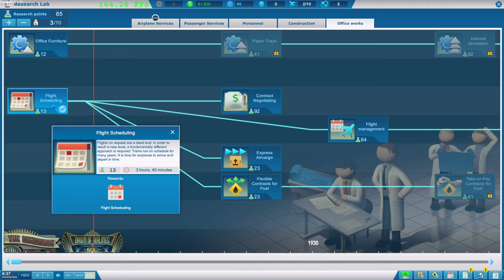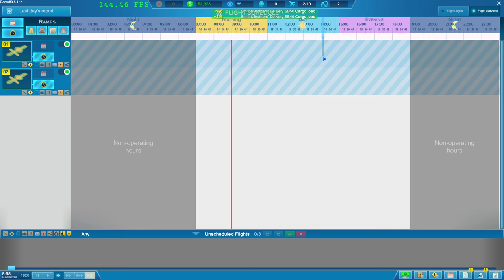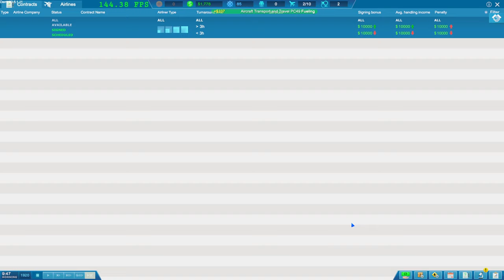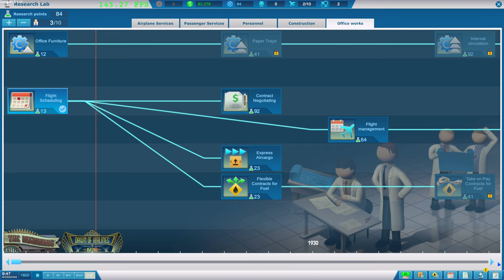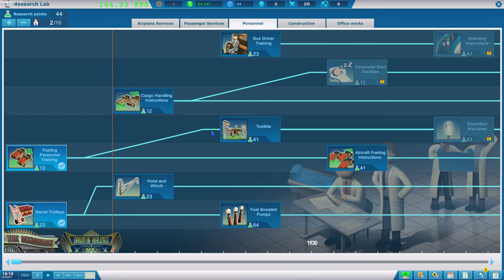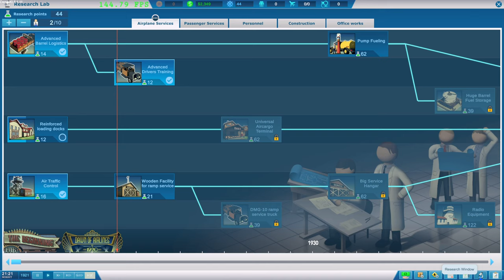Sky Haven - Demo - Ep3 - Making a Little Bit Of Money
Sky Haven, join me trying the demo out.

► Game Information:

We hear all sorts of complaints about airports. Crowded halls, inconvenient layouts, confusing navigation, lack of coffee shops or bathrooms. The poor airport builders must be getting a lot of heat… So come on! Build your own ideal airport, convenient for passengers and airliners alike. An airport in which everyone will be happy. Make a mark!

Build: Start your process by carefully planning out wide spaces inside the terminal. Continue on with a thinking through the layout of the airport apron, make smart taxiway networks by connecting aircraft stands with runways. And build the rest of the airport in all other areas of management like Check-in counters, security checks, boarding gates, etc.

Manage: Count your funds carefully. You will need to buy a lot of merchandise and equipment for your airport. Everything from all sorts of interior services to vehicles and buildings, such as check-in officers, ramp agents, buses, aircraft stairs, ATC tower, jet bridges and much much more. Even the smallest conveniences for your passengers like seats for sitting cost money. Otherwise that сomplainants decrease your rating because they could not buy a hot dog.

Develop: Start with very basic services. Research and improve. Attract domestic and international airlines. Prepare for the big planes and huge passenger traffic.

Choose: Make your own airport. Focus on discounters or make international hub. Remote ramps or bridged? Charters or regular flights. Big or small aircrafts? Domestic passengers or connected flighst? It's your decision, your rules.